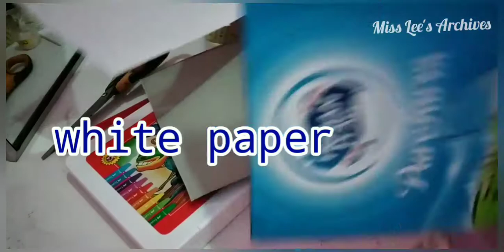A Beautiful Sunny Day out of My Window▪︎ How is the weather? Paper Art Craft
Check out of your window!

Cara membuatnya sama seperti pigura, berbentuk jendela:
1. Buat dulu panel belakang untuk jendelanya, bisa dari kertas manila atau karton bekas kotak susu atau sereal. Gunting karton lebih besar daripada ukuran kertas gambar.
2. Buat pola yang sama untuk panel bagian depan
3. Di panel depan buat bingkai jendela dengan pola persegi panjang atau jiplak pola lingkaran dari tutup botol atau benda apa saja, kemudian gunting pola yang telah dibuat
4. Tempel panel depan dan belakang pada masing-masing sisi dengan lem, rekatkan sisi kanan, kiri dan bawah masing-masing panel, biarkan sisi atas tetap terbuka untuk menyelipkan kertas gambar
5. Tambahkan bagian atas (kepala) untuk menempelkan  gorden dan ambang jendela (bagian bawah jendela)
6. Buat gorden menggunakan kertas tissue atau origami dengan cara melipatnya seperti akordion/kipas kertas, kemudian buat lubang kecil pada bagian ujung atas tissue untuk benang/tali rafia sebagai gantungan gorden

Setelah selesai step 1 - 6, lanjutkan dengan membuat pemandangan sesuai cuaca yang dipilih untuk digambar dan masukkan ke dalam bingkai jendela yang telah dilengkapi dengan gorden kertas tadi.
Selamat berkarya! ☺👌

Sweet Regards
Miss Lee 👩‍🏫